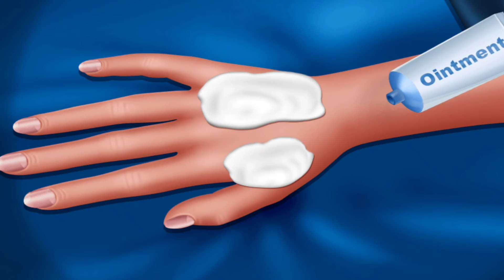ASMR This Detailed Hand Cleaning Will Make You Sleep In Seconds|MEDICO ASMR!!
ASMR This Detailed Hand Cleaning Will Make You Sleep In Seconds.

 Very relaxing & tingly hand cleaning. Pleasant sounds for relaxation and also the visuals will put you to sleep in seconds.
Enjoy and happy tingles :)